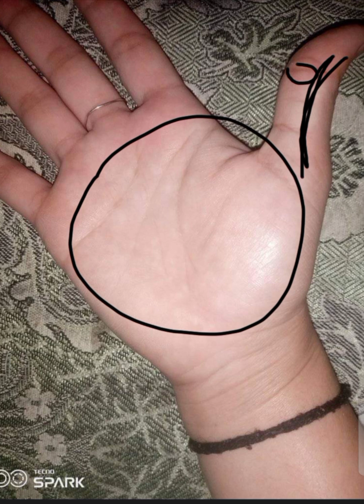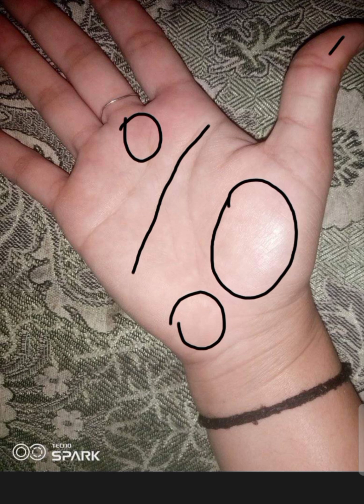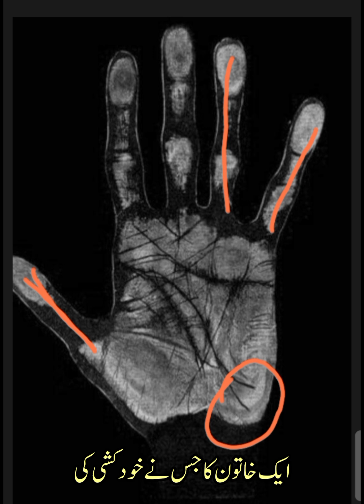Hath Par KhudKashi Ki Alamat | ہاتھ پر خودکشی کی علامات